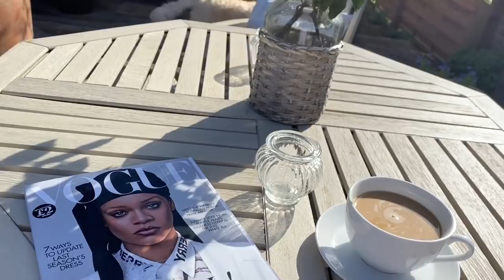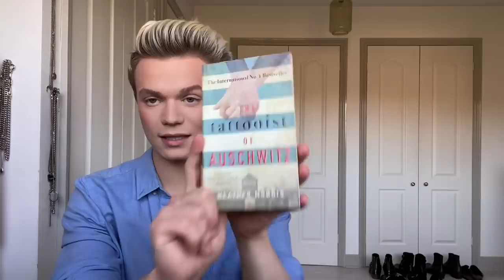SPEND THE DAY WITH ME DURING LOCKDOWN- Ronan Parke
SPEND THE DAY WITH ME DURING LOCKDOWN.

We are experiencing crazy times right now, so I hope you are all staying safe, healthy and positive.
I wanted to film this video to share what my day-to-day life is looking like at the moment. We spend so much time trying to sugarcoat everything, so I wanted this video to just be a real and natural depiction of what life is like right now.

I hope this can perhaps act as some inspiration to keep yourselves busy, and please do share what you have been doing to keep active and busy during these times in the comments below.

Sending so much love to you all right now, I hope you enjoy this video and I will see you soon
Ronan X